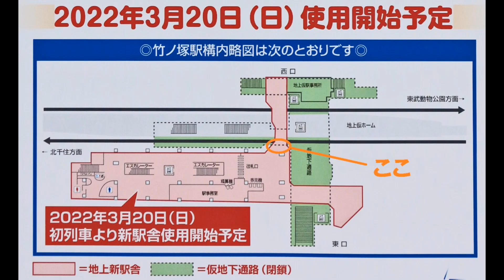←【駅の看板出現】『竹ノ塚高架化工事』上り 緩行線左手の車窓（2022年2月14日,22日,26日）【構造物撤去】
2022年2月14日　0:27～　駅改札1:21　竹ノ塚発車1:58
2月22日　2:41～　駅改札3:23　竹ノ塚発車4:04
2月26日　4:42～　駅改札5:29　竹ノ塚発車6:04